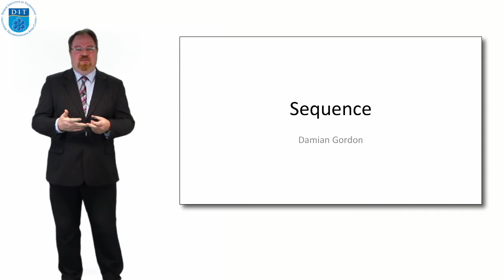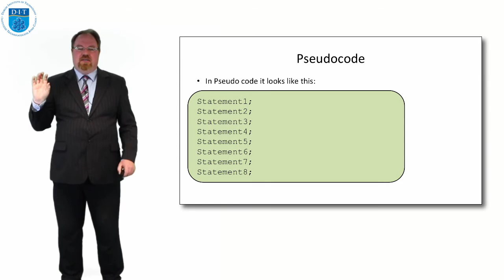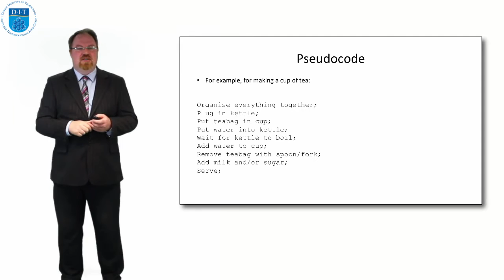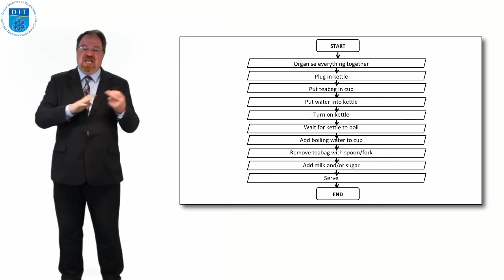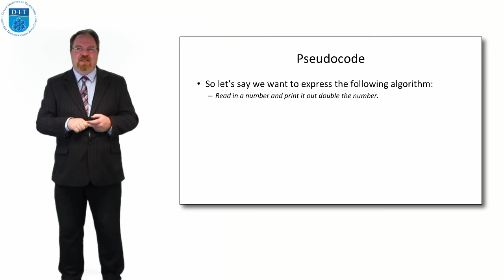Algorithms: Sequence in PseudoCode